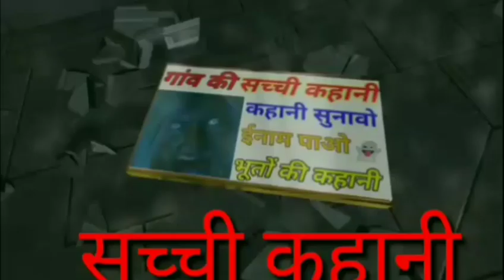सच्ची और सबसे डरावनी कहानी || real ghost story || भूतों की सच्ची कहानी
भूतोंकीकहानी #‌ghoststory
भूतों की सच्ची कहानी यह भूतों की सच्ची कहानी पर आधारित वीडियो है हम आपको भूतों के बारे में सच्ची कहानी सुनाते हैं मेरा चैनल आपको हमेशा भूतों की कहानी भूतों की कहानी गांव में घटने वाली चुड़ैल भूत आत्मा इन की कहानियां सुनाती है यह एक मास्टर की कहानी है जो गांव में पढ़ाने के लिए शहर से आया करता था आप इसमें जान सकते हैं कि कितनी सच्चाई है मेरा वीडियो अगर आपको पसंद आता है तो इसे लाइक अवश्य करिएगा कॉमेंट करिएगा सब्सक्राइब करिएगा मेरे चैनल को हम आपके लिए इसी प्रकार की कई सारी वीडियो लाते रहते हैं